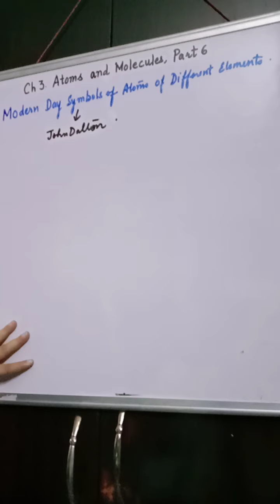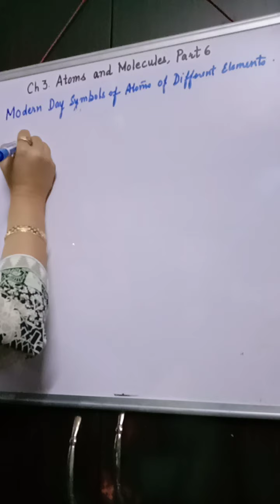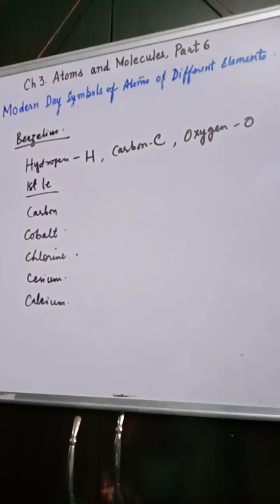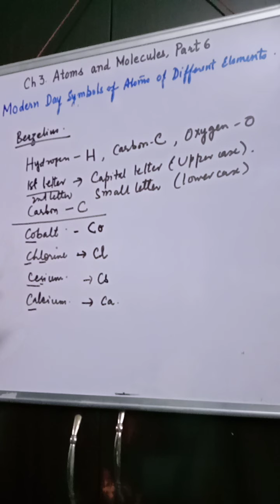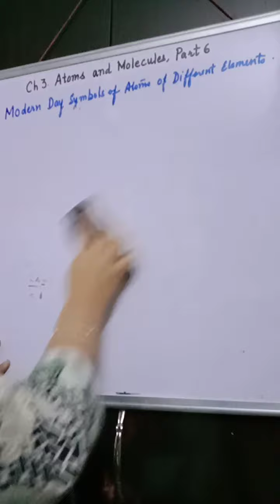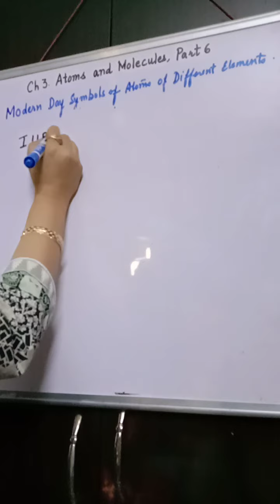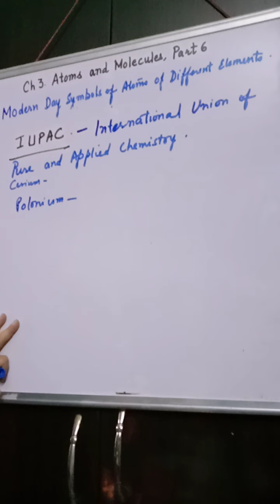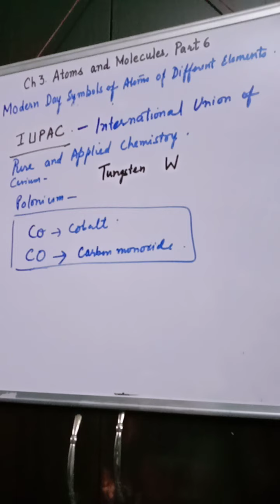Symbols of Elements, Part 6, Class 9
Atoms and Molecules, Chapter 3